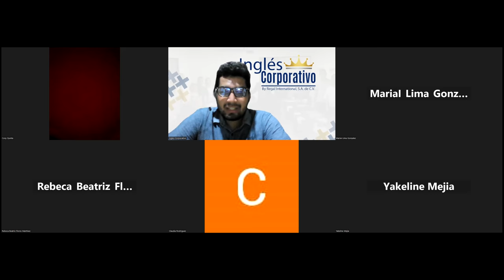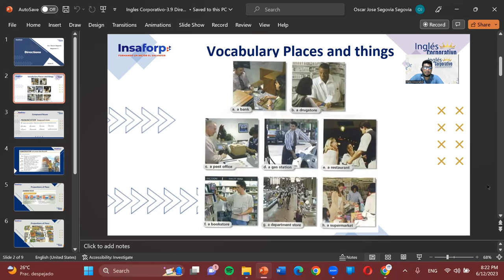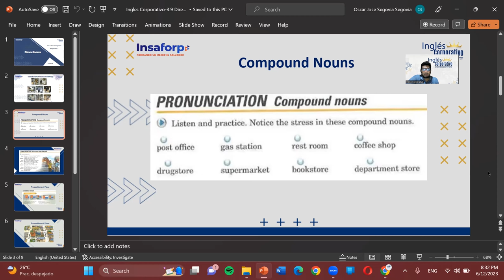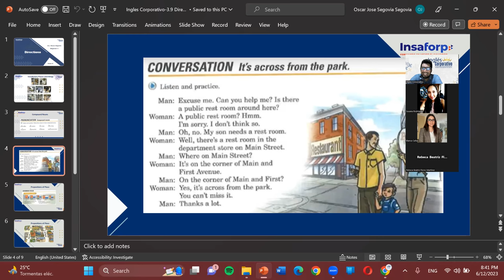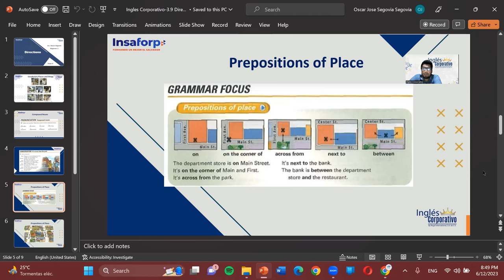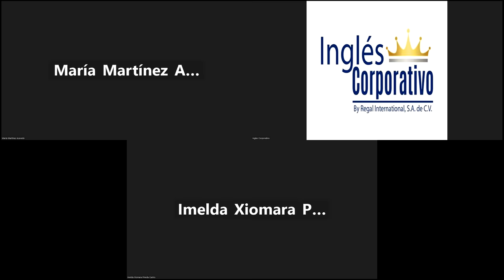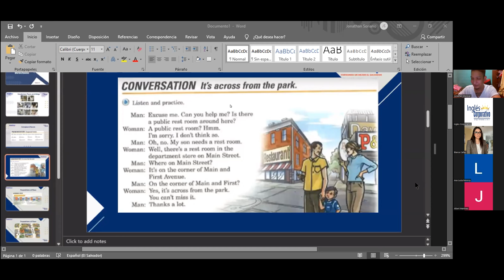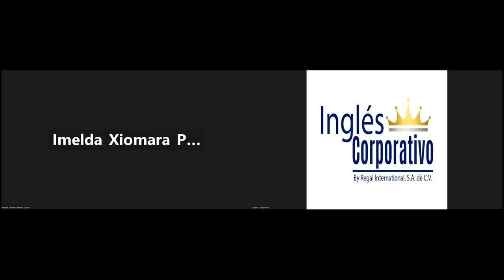Sesion09-06-12-23-P3-01-8-9-PM-05-23-Segovia-Prepositions of Place